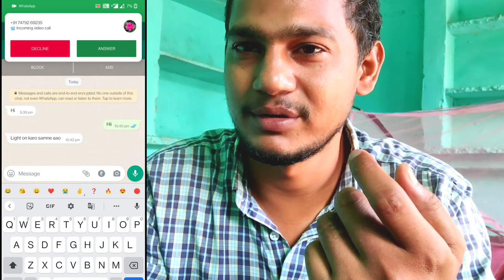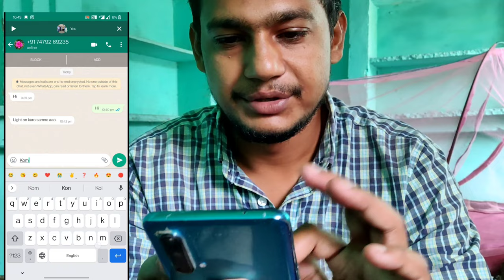WhatsApp video calling Scam || New Cyber Froud || ये Scam आपकी जिंदगी बर्बाद कर सकता है 😳 😥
Hello Dosto aaj me apko is vlog me ek Scam ke bare me bataonga jo ki bahut hi khatarnaak hai apki zindagi barbaad kar sakta hai to video ko end Tak jaroor dekhna shukriya ❤️

 Your Queries 🛑
WhatsApp nude video calling froud
WhatsApp nude video calling Scam
WhatsApp video calling froud
WhatsApp video calling Scam
WhatsApp sexy video calling Scan
New cyber crime froud
New cyber crime Scam
Kapde utar ne wala Scam
Kapde utar ne wala froud
whatsapp video call scammer
Live froud call
whatsapp video call blackmail kannada
WhatsApp nude video calling blackmail
blackmail scammer
blackmail video call recording
nude video calling blackmailing
कपड़े उतारने वाली वीडियो कॉलिंग froud
Kapde utar ne wala video calling Scam
Facebook nude video calling froud
Facebook nude video calling Scam
Facebook video calling froud
Facebook video calling Scam
Facebook video calling blackmail
Facebook nude video calling scammer
Live Scam call
SCAMSTER OF THE YEAR